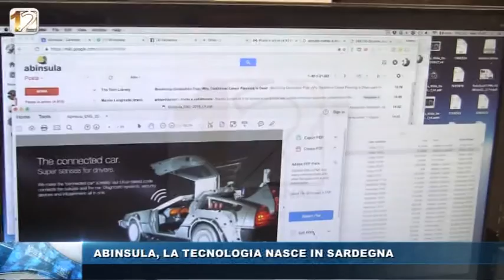ABINSULA, LA TECNOLOGIA NASCE IN SARDEGNA